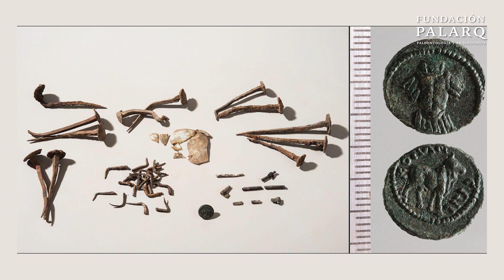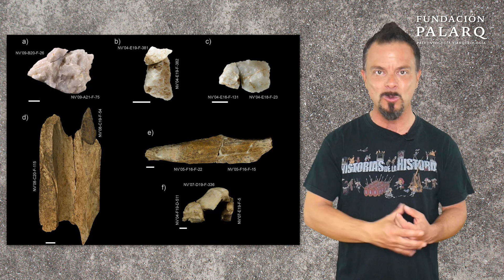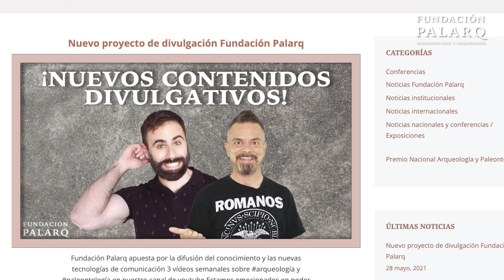¡Increíble! Más de 100 grabados prehistóricos encontrados en Tarragona | Noticias Arqueología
Hoy volvemos a hacer un recopilatorio con las últimas noticias de Arqueología y Paleontología. Unas noticias que también podrás encontrar en nuestra web

0:00 Introducción
00:36 Descubierto un centenar de grabados prehistóricos en Tarragona
01:39 El atípico entierro romano para proteger a los vivos de los "muertos inquietos"
02:25 Descubren restos humanos de hace milenios en Emiratos Árabes
03:15 La evolución humana en la meseta tibetana
04:19 ¿Cómo cazaban los neandertales?
05:14 La playa paradisiaca que esconde un tesoro arqueológico
06:09 ¿Cómo se adaptaron los primeros agricultores europeos?
07:03 ¿Se descubrirá la ciudad perdida de Medina Alzahira?
07:54 Ubican los campamentos de los ejércitos de la batalla de las Navas de Tolosa
08:58 Stonehenge habría sido una puerta prehistórica al más allá